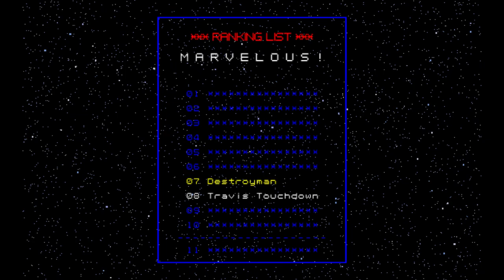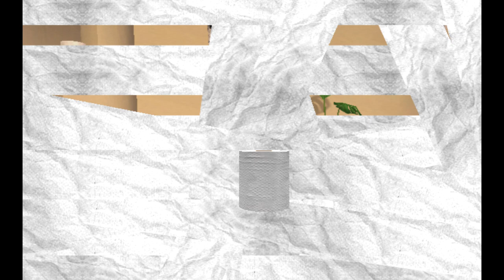No More Heroes Part 16